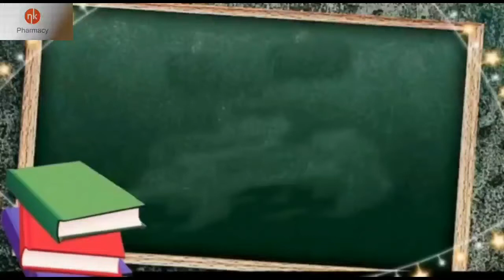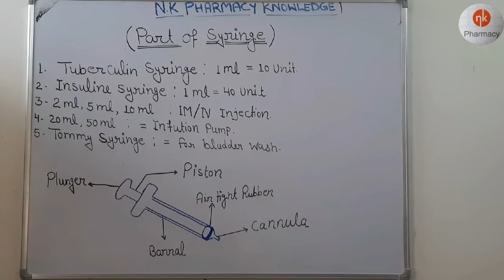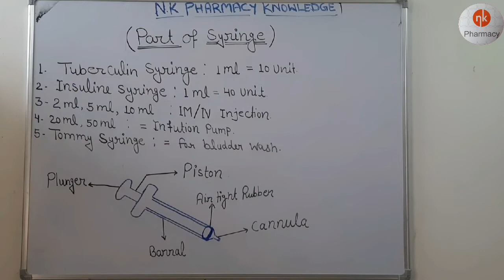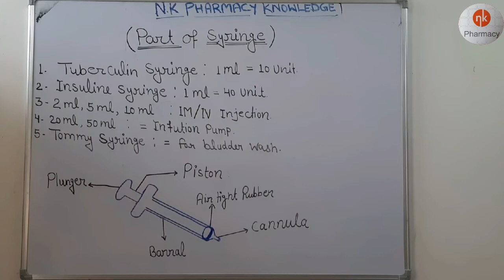How Are Many Parts In Syringe. Syringe me kitne parts hote hain. what is plunger, piston, barral.